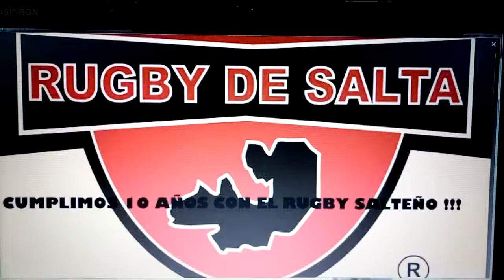Unsa Rugby vs Central Norte (02-09-17)